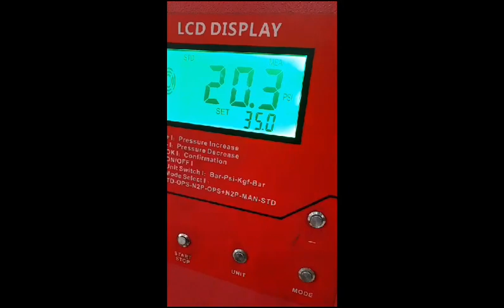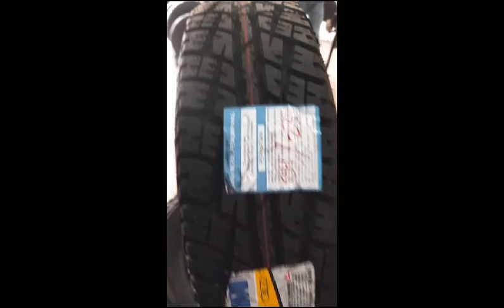daihatsu ayla pake ban FORCEUM ATZ 185/70 R14 ?